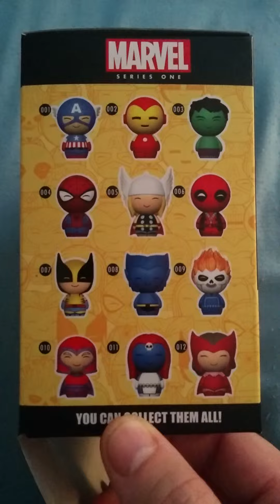Loki dorbz exclusive Marvel corps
Unboxing loki dorbz